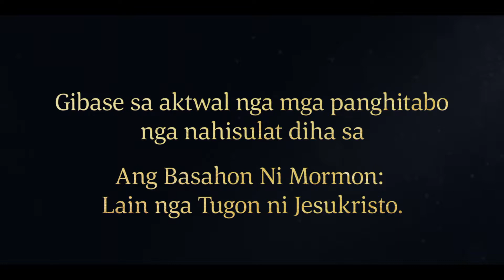Nakuha ni Nephi ang Sagradong mga Talaan | 1 Nephi 4:20–38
Nagpakaaron-ingnon nga si Laban, lakip ang pagsul-ot sa iyang saput, gitabangan siya sa walay kalibutan nga sulugoon ni Laban nga si Zoram. Gitabangan nila sa pagkuha ang mga palid nga tumbaga gikan sa panudlanan ni Laban ug gidala kini gawas sa mga paril sa Jerusalem, diin naghulat ang mga igsoon ni Nephi sa iyang pagbalik. Si Zoram nanumpa sa pamilya, ug tanan sila nakabalik kang Lehi ug Sariah sa kamingawan.

Gibase sa 1 Nephi 4:20–38:
20 Ug human ako nakahimo niini, miadto ko sa panudlanan ni Laban. Ug samtang nagpadulong ako paingon sa tipiganan sa bahandi ni Laban, tan-awa, ako nakakita sa sulugoon ni Laban nga nagkupot sa mga yawe sa tipiganan. Ug ako misugo kaniya, sa tingog ni Laban, nga siya mokuyog kanako ngadto sa tipiganan sa bahandi.
21 Ug gipakaingon niya nga ako mao ang iyang agalon, si Laban, kay siya nakakita sa mga saput ug ingon usab sa espada nga gibakus sa akong bat-ang.
22 Ug siya nakigsulti kanako mahitungod sa mga katigulangan sa mga Judeo, siya nahibalo nga ang iyang agalon, si Laban, migawas sa pagkagabii kauban nila.
23 Ug ako nakigsulti kaniya ingon nga ako si Laban.
24 Ug ako misulti usab ngadto kaniya nga ako kinahanglan modala sa mga kinulit, nga diha sa palid nga tumbaga, ngadto sa akong magulang nga mga lalaki nga tua sa gawas sa mga paril.
25 Ug ako mihangyo usab kaniya sa pagsunod kanako.
26 Ug siya, nagdahum nga ako naghisgot sa kaigsoonan sa simbahan, ug nga ako mao gayud si Laban kinsa akong gipatay, busa siya misunod kanako.
27 Ug siya nakigsulti kanako sa makadaghan mahitungod sa mga katigulangan sa mga Judeo, samtang ako mipadulong sa akong igsoon nga mga lalaki, nga tua sa gawas sa mga paril.
28 Ug nahinabo nga sa pagkakita ni Laman kanako hilabihan ang iyang kalisang, ug ingon man usab si Lemuel ug si Sam. Ug sila midagan gikan sa akong atubangan; kay sila nagtuo nga kini mao si Laban, ug nga siya mipatay kanako ug mitinguha usab sa pagpatay kanila.
29 Ug nahinabo nga ako mitawag kanila, ug sila nakadungog kanako; busa mihunong sila sa pagdagan gikan sa akong atubangan.
30 Ug nahinabo nga sa diha nga nakita sa sulugoon ni Laban ang akong mga igsoon siya nangurog, ug modagan na unta gikan kanako ug mobalik sa dakbayan sa Jerusalem.
31 Ug karon, ako, si Nephi, usa ka tawo nga may gidak-on ug may gitas-on ang pamarug, ug usab nakadawat og igo nga kusog gikan sa Ginoo, busa ako migunit sa sulugoon ni Laban, aron dili siya makadagan.
32 Ug nahinabo nga ako nakigsulti kaniya, nga kon siya maminaw sa akong mga pulong, ingon nga ang Ginoo buhi, ug samtang ako buhi, niana kon maminaw siya sa among mga pulong, kami moluwas sa iyang kinabuhi.
33 Ug ako nakigsulti kaniya, uban ang panumpa, nga siya dili kinahanglan mahadlok; nga siya mahimo nga usa ka gawasnon nga tawo sama kanamo kon siya mokuyog kanamo ngadto sa kamingawan.
34 Ug ako usab misulti kaniya, nag-ingon: Sa pagkatinuod ang Ginoo misugo kanamo sa pagbuhat niini nga butang; ug dili ba kita magkugi sa paghupot sa mga sugo sa Ginoo? Busa, kon ikaw moadto sa kamingawan ngadto sa akong amahan ikaw adunay dapit uban kanamo.
35 Ug nahinabo nga si Zoram nadasig sa mga pulong nga ako misulti. Karon si Zoram mao ang ngalan sa sulugoon; ug siya misaad sa pag-uban sa kamingawan ngadto sa akong amahan. Oo, ug siya nanumpa usab sa pagpabilin uban kanamo sukad niadto nga higayon.
36 Karon kami mitinguha nga siya magpabilin uban kanamo tungod niining mao nga hinungdan, nga ang mga Judeo dili unta masayud mahitungod sa among paglayas ngadto sa kamingawan, basin pa unya og sila mogukod kanamo ug molaglag kanamo.
37 Ug nahinabo nga sa diha nga nakapanumpa na si Zoram kanamo, ang among mga kahadlok mahitungod kaniya nawala.
38 Ug nahinabo nga kami midala sa mga palid nga tumbaga ug sa sulugoon ni Laban, ug mibiya padulong sa kamingawan, ug mipanaw ngadto sa tolda sa among amahan.